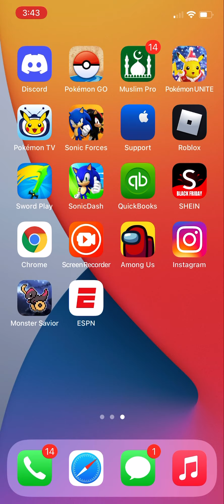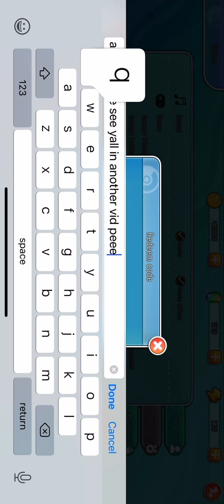Pixelmon town codes and gashpon spin